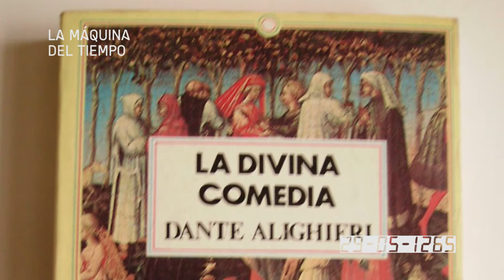LA MÁQUINA DEL TIEMPO 29 DE MAYO.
29/05/1265 : Conmemoración del Natalicio de Dante Alighieri.
29/05/1950 : El día del empleado público.